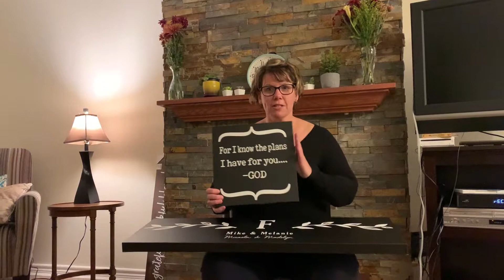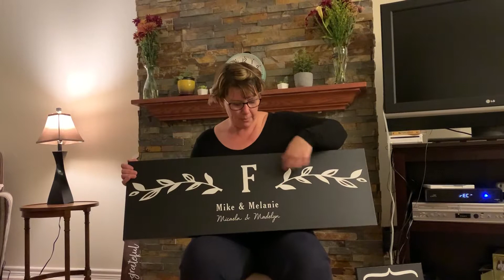40% off Statement Wall Art!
Please ignore the mess of our rental house as we prepare to move.